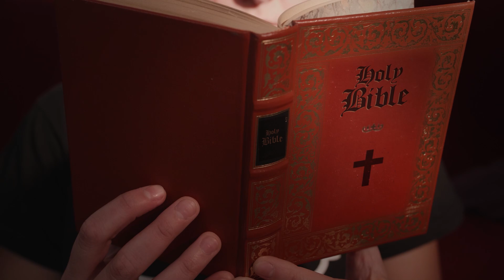poniedziałek, 10 stycznia 2022